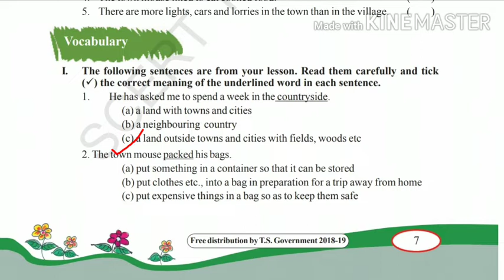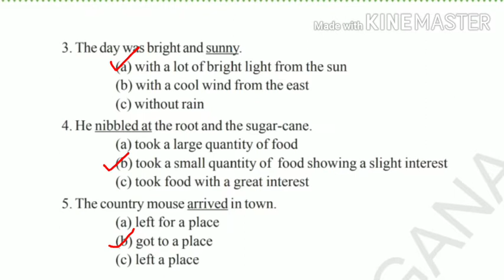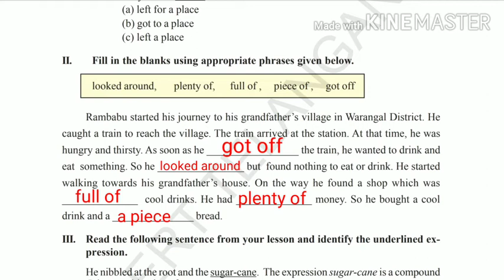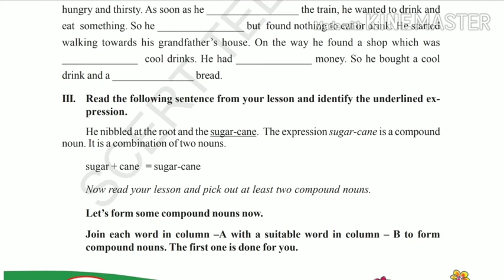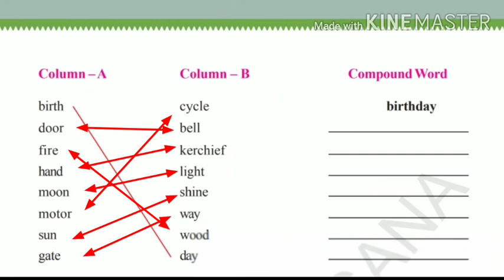7th class English Unit 1 vocabulary page 7 explained in telugu తెలుగులో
JOHN SWAROOP 7th class English explained in telugu